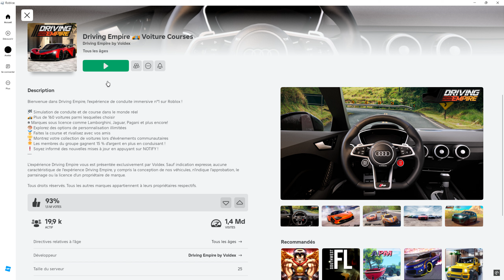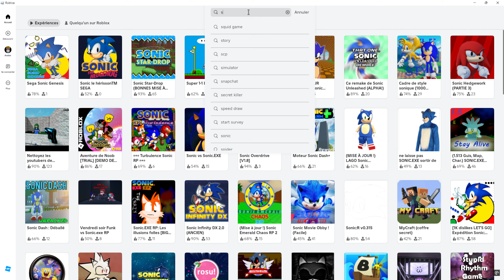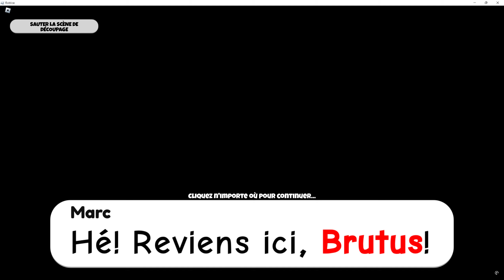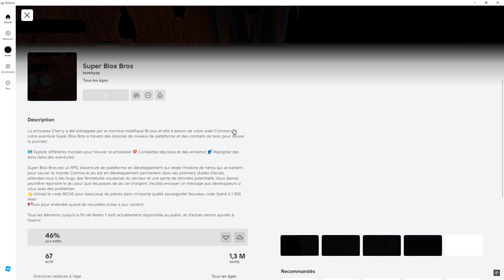Roblox test 4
Roblox est une plateforme de jeu en ligne très populaire où tu peux créer, partager et jouer à des expériences virtuelles avec tes amis. Elle offre une variété infinie d’univers immersifs créés par une communauté mondiale12.

Si tu veux télécharger Roblox en français, tu peux le faire ici3. Tu pourras l’utiliser sur ton smartphone, tablette, ordinateur, console, casque VR, et plus encore.